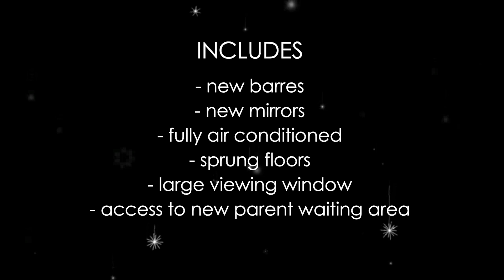Studio 2 Transformation!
This year we were so excited to EXPAND and grow studio 2. Whilst a few finishing touches need to be made (glass coverings & parent waiting area), we are so excited that we are able to use Studio 2 for our classes! Here is an update for you!